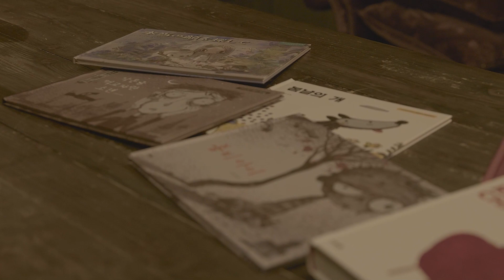사이코지만 괜찮아 부터 서태지 9집 소격동까지, 컨셉 아티스트 잠산 I 클래스101 예고편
이 클래스 에서 다루고 있는 주제는 '회화' 에요.

회화라는 것은 어떤 것인지, 회화라는 작업을 통해서 어떤 작품을 만드는 것인지 또 그 작품을 완성하여 어떻게 응용하고 활용할 것인지 그리고 이 작품들을 누구에게 보여줄 것이고 또 어떻게 판매를 하는지 이 클래스를 통해 확인 해 보세요.

순간적으로 떠오른 영감을 단순히 생각에서 그치게 된다면 그건 하나의 생각으로 끝나게 되요. 그 생각을 끄집어 내서 표현 한다면 여러분들의 생각은 하나의 작품으로 완성 될 수 있어요.

아티스트를 꿈꾸는 분들에게...

저의 머릿속에서 언제나 되새기는 단어는 '예술'이 아닌 '다름' 이에요. 예술이라는 단어보다는 다름과 변화, 새로움 이라는 단어를 가지고 작업을 하신다면, 무엇보다 본인이 재미를 찾을 수 있을 거라 생각해요.